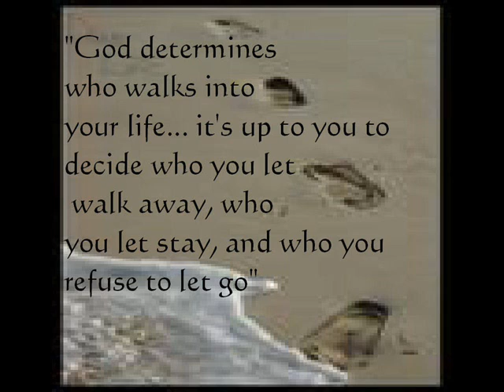No Sacrifice - Jason Upton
one of my fave artist singing one of my fave songs